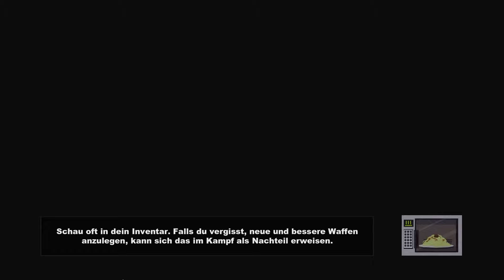let´s Play South Park - Der Stab der Wahrheit HD+ #034 Rache!!!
So... das muss einfach sein nachdem was er den angetan hat... El Gore bekommt voll aufn Sack... einfach nur für die Ehre... ATTACKE!

Viele Grüße
Mr. und Tzero